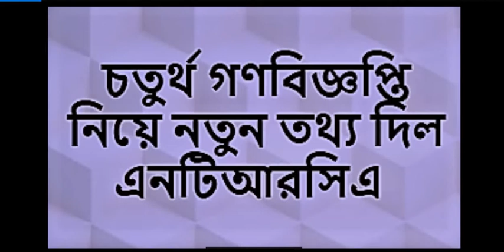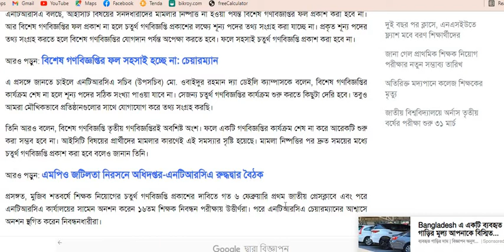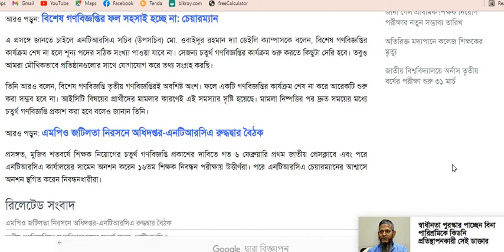চতুর্থ গণবিজ্ঞপ্তি নিয়ে নতুন তথ্য দিল এনটিআরসিএ update